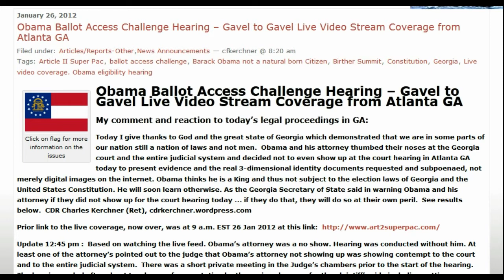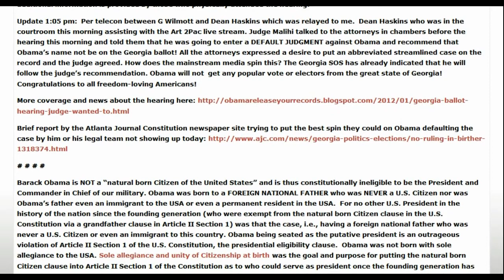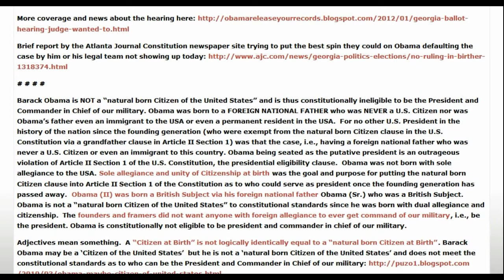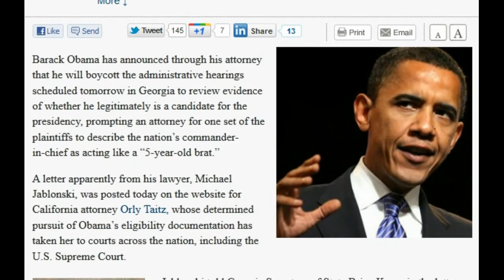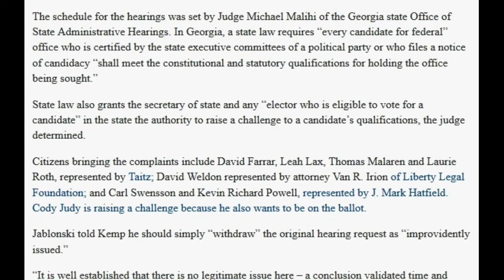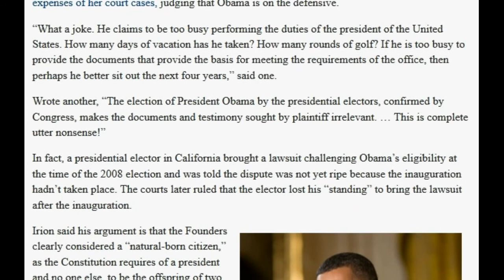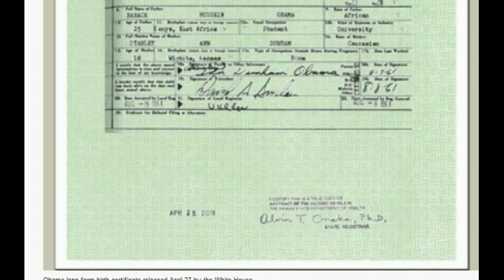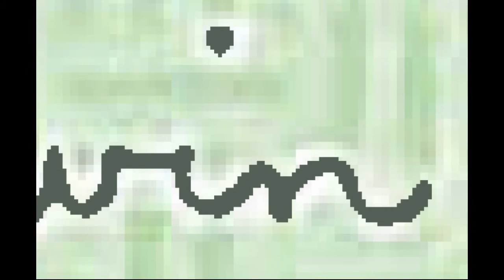BREAKING ALERT! Obama Refuses to Show at Georgia Hearing. Hearing GOES ON!.avi